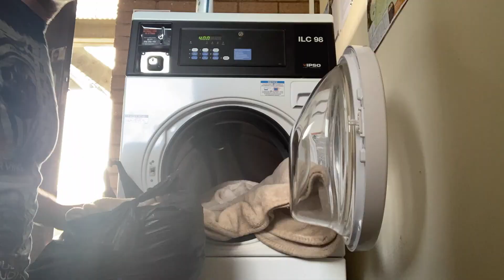Gay Weekly vlog - virtual nipple licking - gay boy alone in caravan - Canonteign Falls gay Devon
Week 55
I must confess. I have been very lonely in the caravan and this week. I have had no body come to visit me. Now, with all this being said I have been out too many beautiful places in Devon.

I was so surprised to find that the UK actually has a waterfall which is quite stunning. Although not as large as some as the American waterfalls this is a waterfall in Devon is beautifully maintained an incredibly pretty. Canonteign Falls is a magnificent ... Situated within Dartmoor National Park in the heart of Devon's Teign Valley. If you ever get an opportunity to visit this waterfall I would absolutely suggest you should.

Exmouth beach in Devon is(in my opinion) one of the most beautiful beaches in Devon. It is very close to Exeter and I popped over with my two dogs (Jack the Vizsla and Belle the Collie cross) there was a closet, sexual and two gay men who seem to hang around me and wanted to chat. This must be because I'm so beautiful. LOL

I strapped a go pro to the dogs back and got some beautiful dogs I footage of Exmouth beach. She was jumping in and out of the water.

If you have ever spent time in a caravan or motorhome you will know the joys of emptying out your tests and shit from the poo box. I've had the caravan for over three years and never cleaned it. This was one of the most disgusting tasks I had to undertake this week.

Whilst Daniel my gay Albanian boyfriend was not available to spend time with me in the caravan this week we did get plenty of footage of him going out and having fun with his friends at work. I am a little worried because it looks like he might be cheating on me with a certain American lady.

The only interaction I seem to get with my boyfriend is a virtual nipple licking session.

Careful Daniel!

I hope you enjoy this weeks weekly vlog. I document my gay life every day with my boyfriend and my dogs. This should give you an idea as to what I get up to on a daily basis.